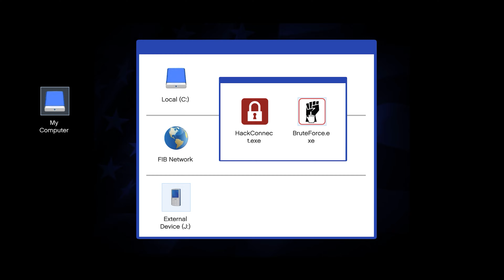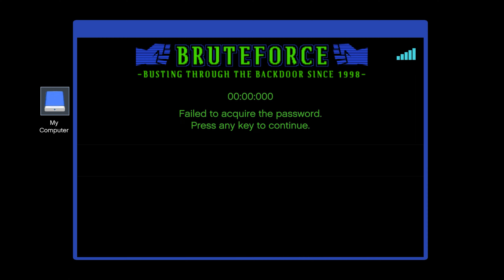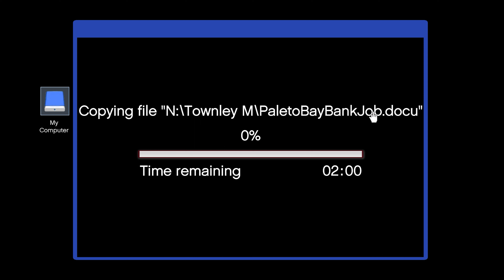Mission56 Grand Theft Auto 5 - The Bureau Raid [PC UHD 4K 60FPS] (2023)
PC Specs:
CPU: Intel Core i7-12700K 5.00 GHz
Motherboard: Gigabyte B660M DS3H AX
Memory: Corsair Vengeance LPX Black 32GB DDR4
Primary Storage: 1TB Samsung 980 PCIe 3.0 NVMe SSD
Secondary Storage: 2TB Seagate BarraCuda HDD
Graphics card: GIGABYTE GeForce RTX 3060 Gaming OC 12G
Power Corsair: Cooler Master MWE 650
Case: DEEPCOOL MATREXX 55 V3
Operating System: Windows 11
Monitor: Samsung Odyssey G5
Controller: DualSense Wireless Controller

The game's development began around the time of Grand Theft Auto IV's release and was shared between many of Rockstar's studios worldwide. The development team drew influence from many of their previous projects such as Red Dead Redemption and Max Payne 3 and designed the game around three lead protagonists to innovate on the core structure of its predecessors. Much of the development work constituted the open world's creation, and several team members conducted field research around California to capture footage for the design team. The game's soundtrack features an original score composed by a team of producers who collaborated over several years. It was released in September 2013 for the PlayStation 3 and Xbox 360, in November 2014 for the PlayStation 4 and Xbox One, in April 2015 for Windows, and in March 2022 for the PlayStation 5 and Xbox Series X/S.

Extensively marketed and widely anticipated, the game broke industry sales records and became the fastest-selling entertainment product in history, earning $800 million in its first day and $1 billion in its first three days. It received critical acclaim, with praise directed at its multiple protagonist design, open world, presentation and gameplay. However, it caused controversies related to its depiction of violence and women. It won year-end accolades including Game of the Year awards from several gaming publications, and is considered one of seventh and eighth generation console gaming's most significant titles and among the best video games ever made. It is the second best-selling video game of all time with over 169 million copies shipped, and as of April 2018, one of the most financially successful entertainment products of all time, with about $6 billion in worldwide revenue. Its successor is in development.